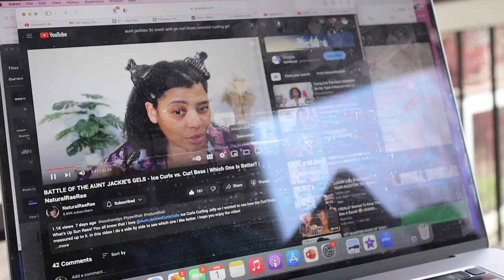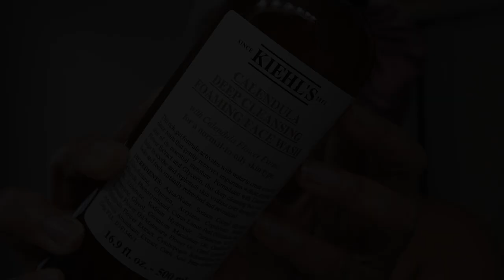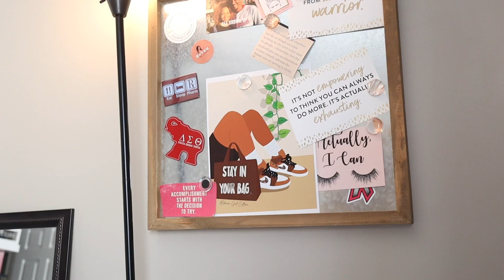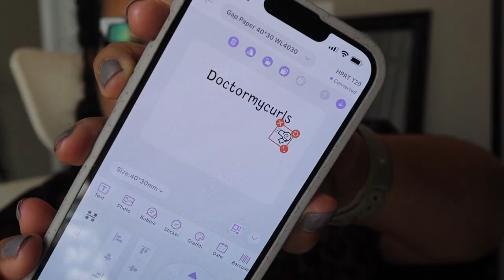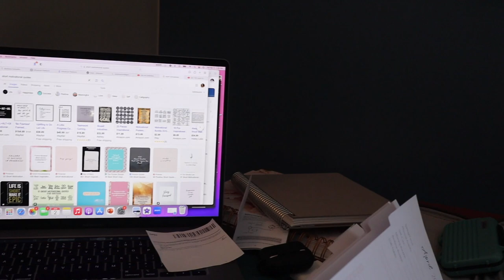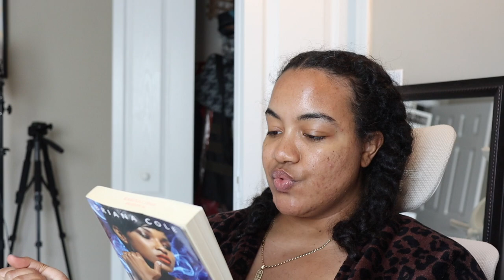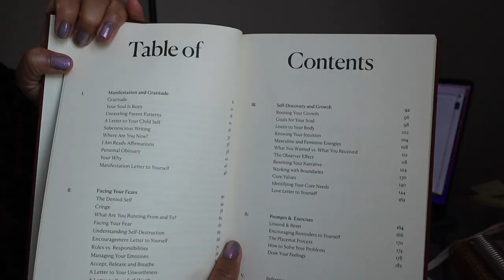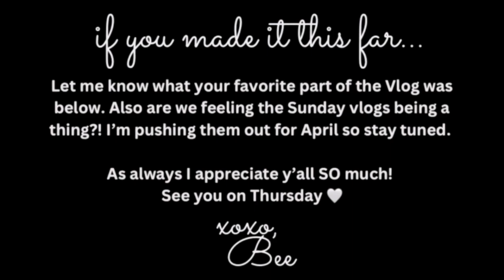Weekly Vlog | HPRT T20 Label Printer, Easter Sunday, Bullet Journaling, Pattern Beauty Unboxing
Happy Sunday!! Weekly vlogs are really becoming a thing over here. Ooouu how do we likeee?! I am LOVING my HPRT label printer.

HPRT T20 Label Printer ttps://pixel.xin/2syRDB
Kiehls Turmeric and Cranberry Mask

DOLAN SCRUBS (Code: DOCTORMYCURLS25 on your 1st order, DOCTORMYCURLS15 on all other orders)
Black Girl Vitamins (Code: DOCTORMYCURLS)

Follow my LTK page for links to all of my favorites
Signup for Poshmark using code "LASCANOBX"

Canon eOs m50
Camera microphone
Vlogging tripod
Neewer Lighting
Portable light
Portable Tripod

0:00 Intro + Recap
0:41 Easter Sunday
1:37 Early morning admin tasks
5:03 Styling my moms hair
8:25 Getting my Steps in
9:54 Skincare Routine
11:17 Painting my nails and toes
13:38 HPRT T20 Label Printer
19:03 BookTok
23:56 Pattern Beauty Unboxing
26:16 Content Planning
27:11 Bullet Journaling
27:43 Chit Chat and Plans for the Week

Free Music for Videos 👉 Music by Marv Krown - matter of time

Additional Music from Soundcloud